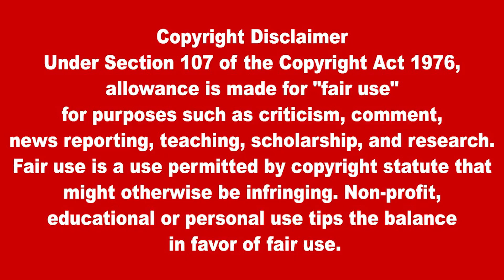அமெரிக்காவில் இருந்து அவசரமாக உக்ரைனுக்கு சென்ற அதிநவீன ஏவுகணைகள்